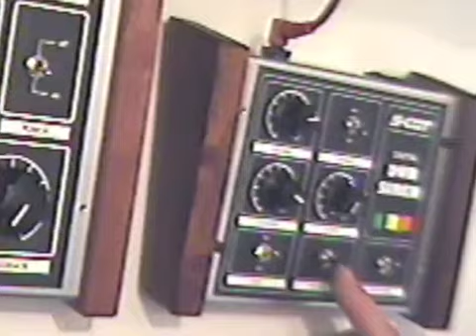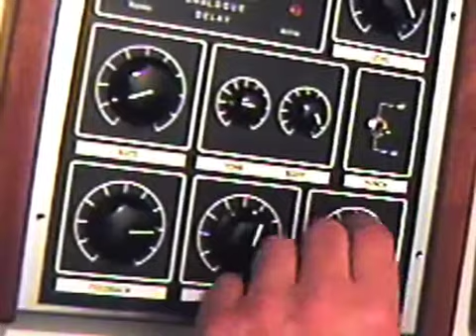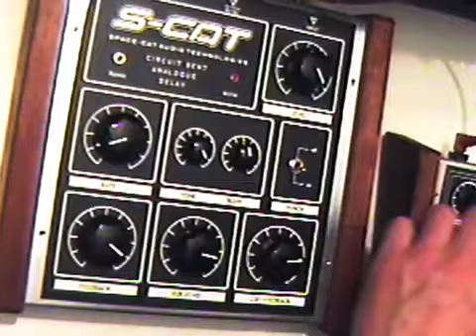555 Dub siren with Analogue delay by s-cat.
Digital dub siren built using two 555 integrated circuits, running through a circuit bent analogue delay.